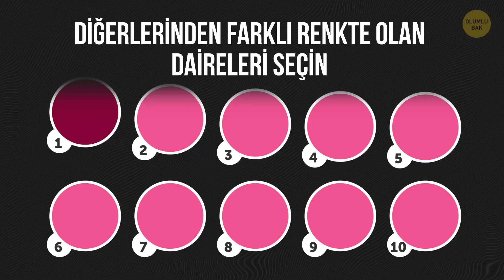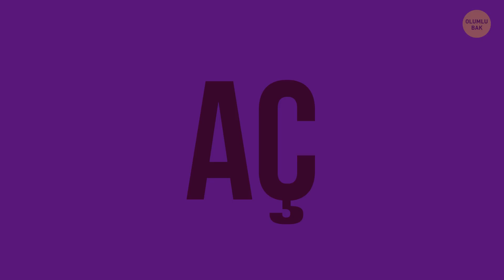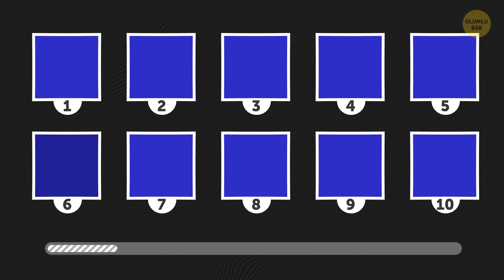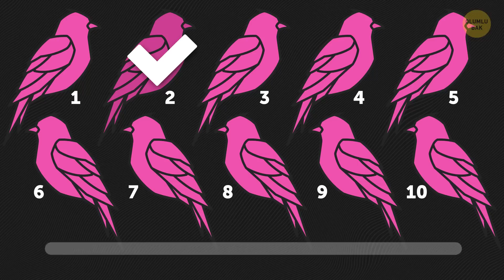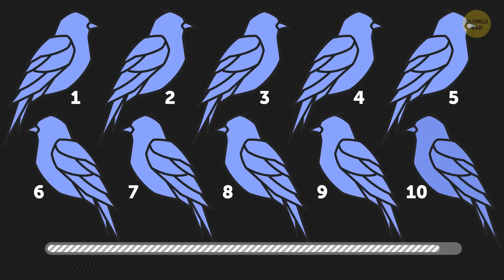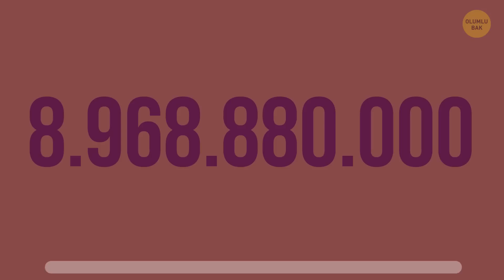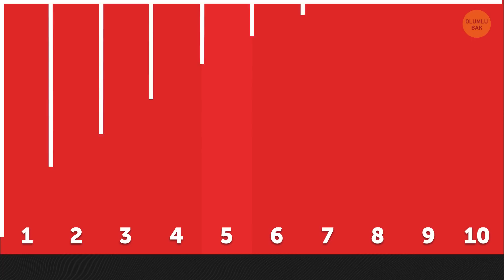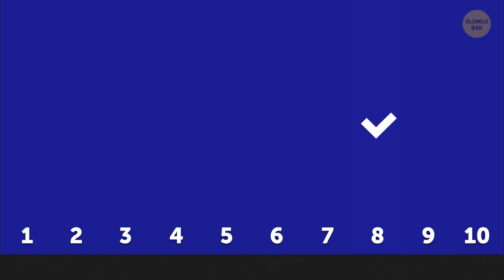Bu Testi Sadece Görme Gücü Mükemmel Olanlar Geçebilir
Çoğu kuş 5’ten fazla renk görmez. Memeliler daha da az rengi seçebilir. Görebildikleri renk sayısı en fazla iki veya üçtür. Fakat burada bir istisna var: Yaklaşık 10 milyon rengi ayırt edebilen insan gözü! Peki, siz kaç renk görebileceğinizi öğrenmeye hazır mısınız?

Bu göz testi 5 seviyeden oluşuyor. Bu seviyeler çocuk oyuncağı, normal, karmaşık, zorlayıcı ve akıllara durgunluk veren diye devam ediyor. Her yeni seviye, görme gücünüzü daha da fazla sınıyor. Yani, iyice odaklansanız iyi edersiniz!